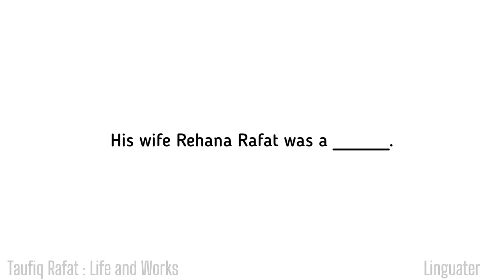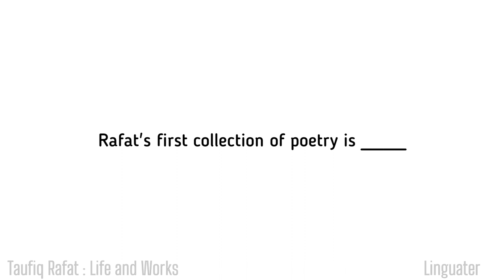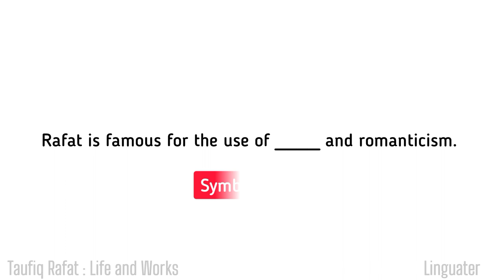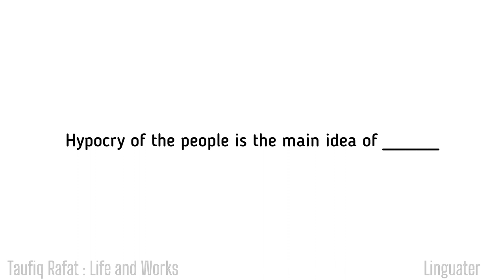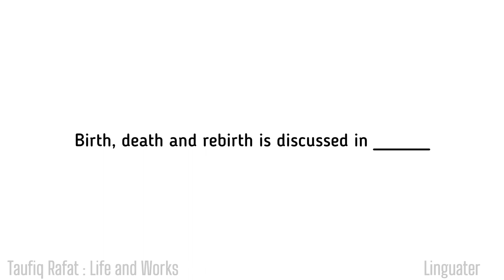Taufiq Rafat Quiz - Taufiq Rafat MCQS _ Pakistani English Literature - South Asian Literature Quiz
In this video, MCQS on
🔹 Taufiq Rafat : Life and Works
🔹 Taufiq Rafat Major Works
🔹 Taufiq Rafat's Poetry
🔹 Important Poems
🔹 Only Play by Taufiq Rafat